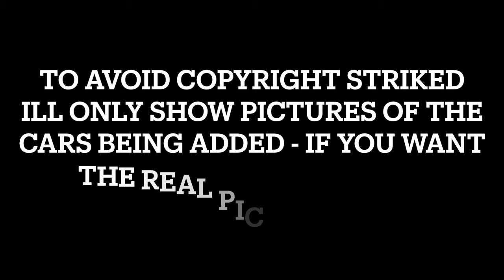The Crew 2 NEW LEAKED CARS SEASON 4 | NEW LIMOUSINES| MCLAREN 720S | NEW BIKES| TAXIS